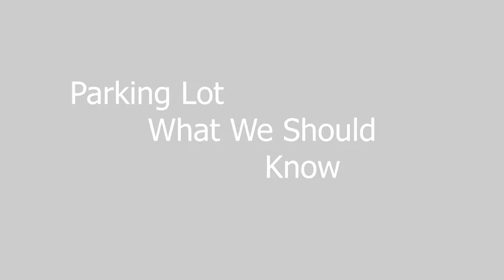The Jungle Aug 26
Our second episode of The Jungle